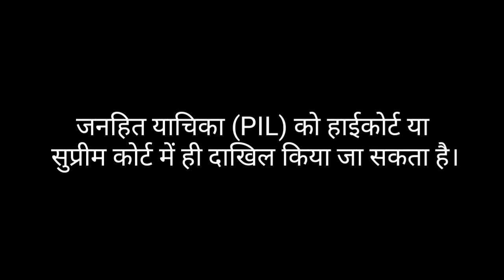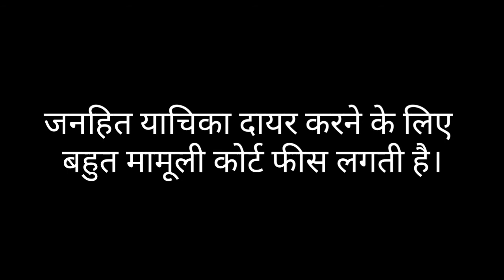क्या है जनहित याचिका? || What is Public Interest Litigation (PIL)? || KCC Creations